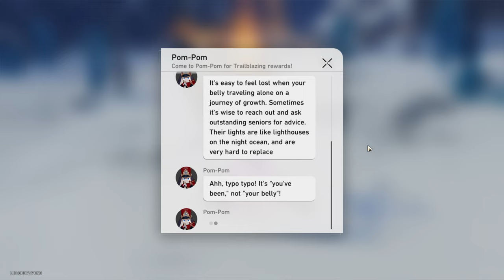[Star Rail] Side quest: Don't Forget About Home / Choice 1